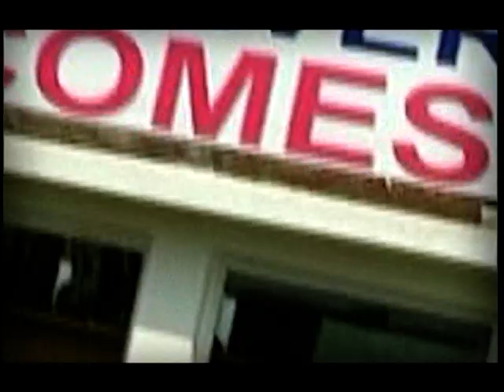URNI UNIVERSITY/MUKESH VOHRA /CAMPUS REPORTER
ZEE PUNJABI / CAMPUS REPORTER